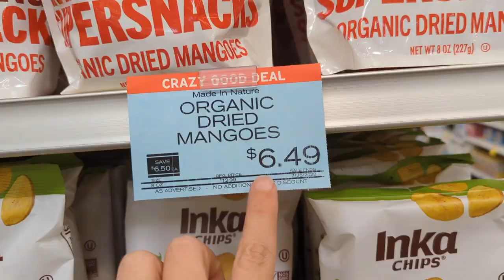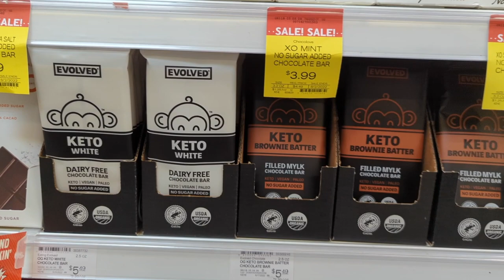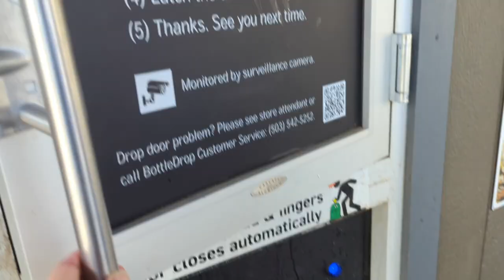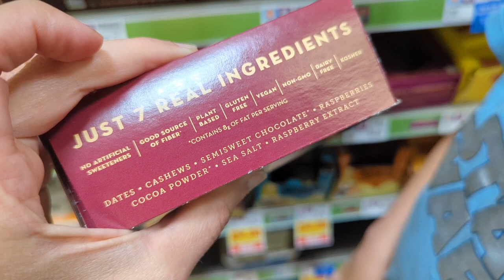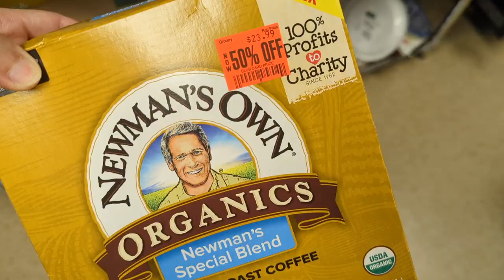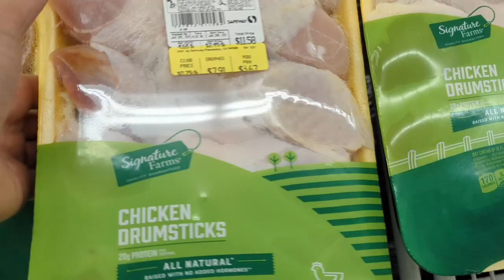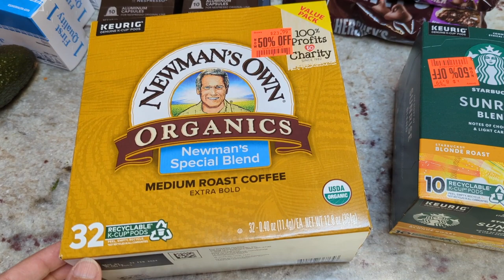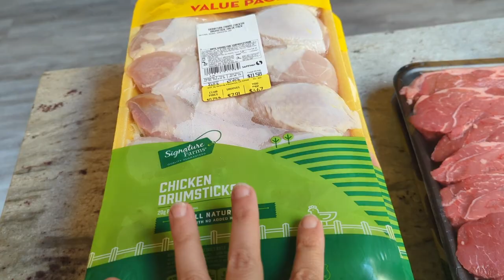🔥37lbs of MEAT for $85!! 🥩🍗🍔🥓 **Shopping for the Best Deals**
Want to send us something? Here's our mailbox address:
Nili Barrett
2050 Beavercreek Rd.
Ste. 101-459